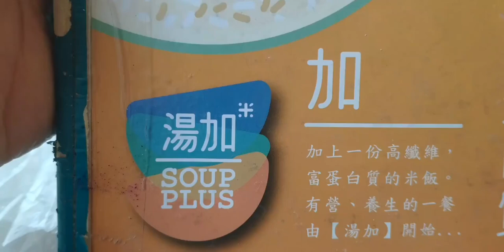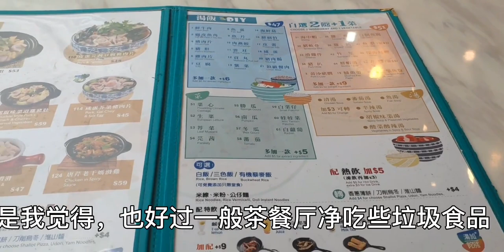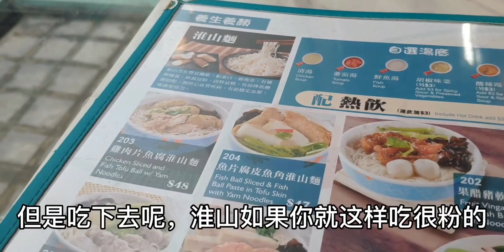今天吃健康汤饭，皮蛋芫荽腐竹很清淡，价钱六十左右好过油炸食物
家常菜,美食,十一vlog营业中,皮蛋,吃饭,九月打卡挑战W4